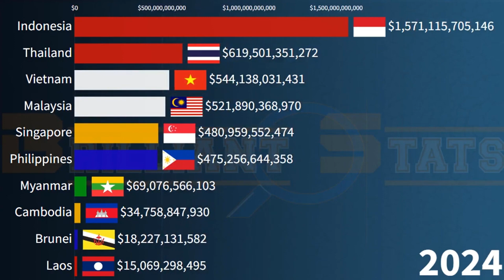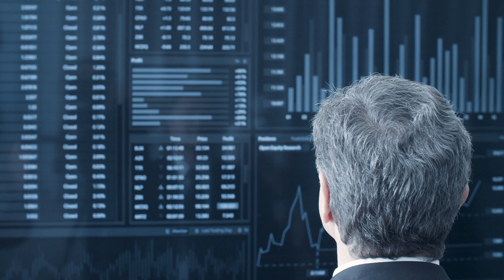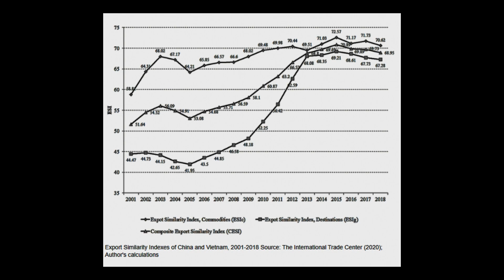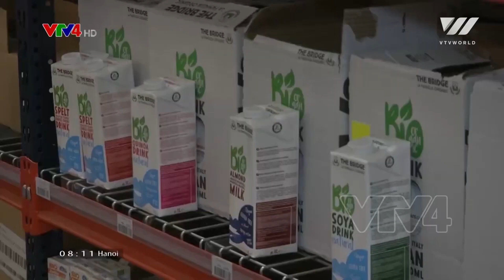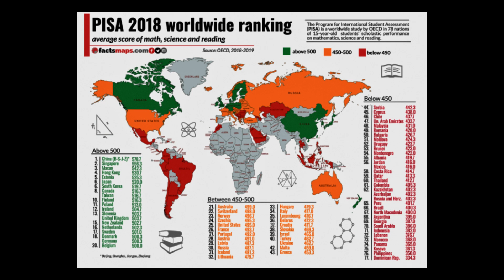Vietnam: The Next Asian Tiger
Since 1990, the GDP per capita in Vietnam has been increasing. It increased from $95 to nearly $2700 over a 30-year period, despite the fact that its population only increased by 25%. Even after accounting for inflation and local purchasing power, Vietnam saw a fourfold increase. Over this time, the poverty rate has dropped from 60% to less than 5%.
with the country emerging as a major exporter. It's worth noting that Samsung, the Korean electronics behemoth, accounts for nearly all of the country's exports. As a result, Vietnam's economy has become a model for economic development. Almost all indicators are increasing dramatically. How did this formerly war-torn country transform into the only significant Southeast Asian economy to avoid a recession in 2020 in less than 30 years?

9. (Clips used for video)